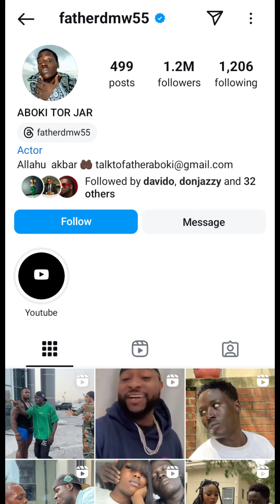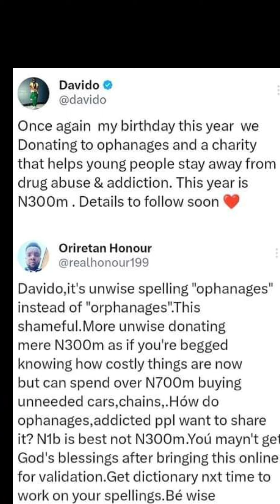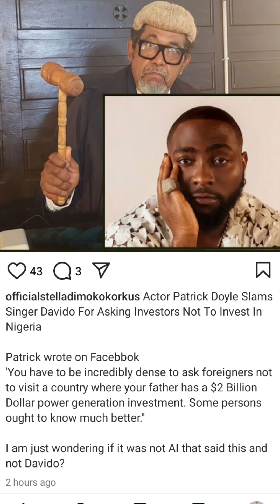TRUTH HURTS! DAVIDO'S AMERICA INTERVIEW SPARKS CONVERSATIONS ,DEFENDING DAVIDO'S TRUTH WITH EVIDENCE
Patriotism is about speaking truth to power. Davido's comment on Nigeria's economy may have ruffled feathers, but I'm here to defend his words and highlight his commitment to Nigeria's growth.